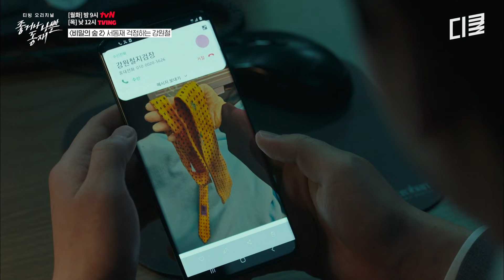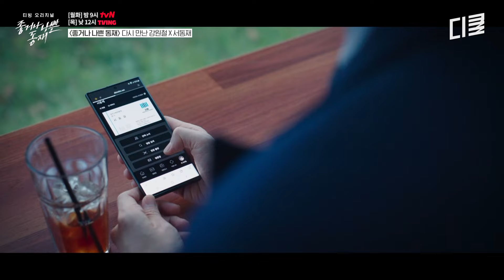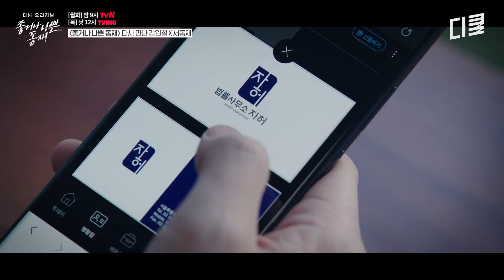[좋거나나쁜동재] 이 정도면 강원철이 서동재 거의 업어 키움 ㅋㅋㅋ 😎 강원철에게만큼은 '느그 동재' 아니고 '우리 동재'인 서동재 모먼트 📁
스폰 검사라는 오명에서 벗어나고픈 청주지검 '서동재' 앞에 나타나 지난 날의 과오를 들춰내는 이홍건설 대표 '남완성', 두 사람의 물러섬 없는 진흙탕 싸움이 시작된다

〈비밀의 숲〉 스핀오프
〈좋거나 나쁜 동재〉
 [월화] 밤 9시 tvN
 [목] 낮 12시 TVING